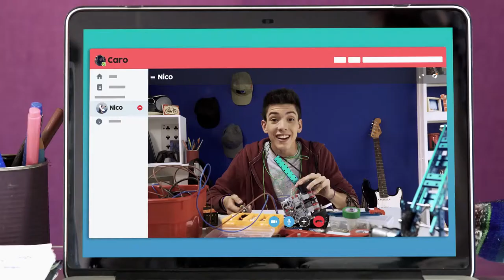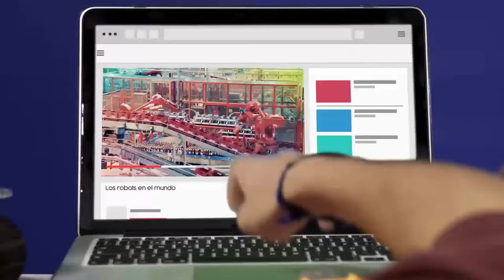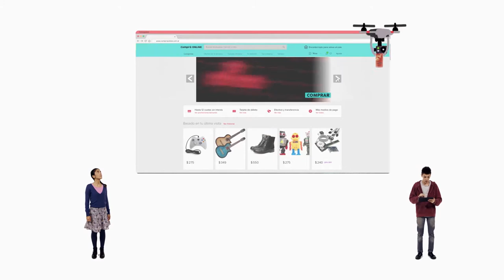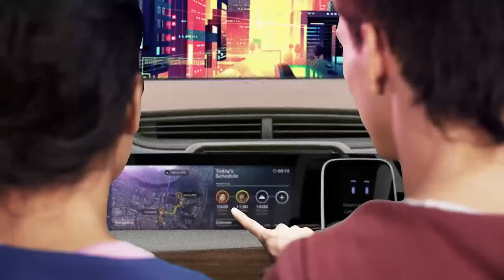¿Dónde están los robots?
En este capítulo de la serie Somos Digitales, Caro conoce los distintos tipos de robots y para qué se usan en  la vida cotidiana. Este recurso forma parte de las series educativas Aprender Conectados.